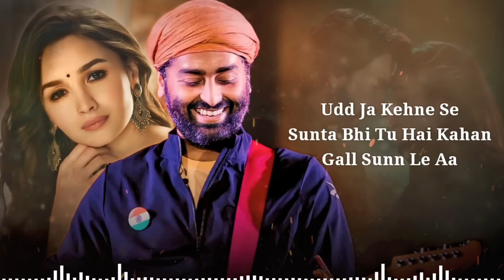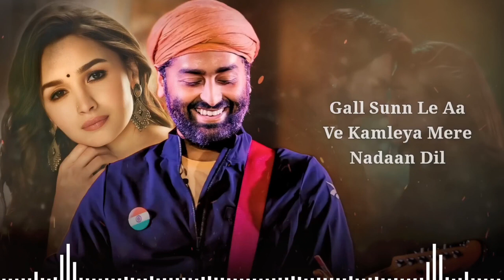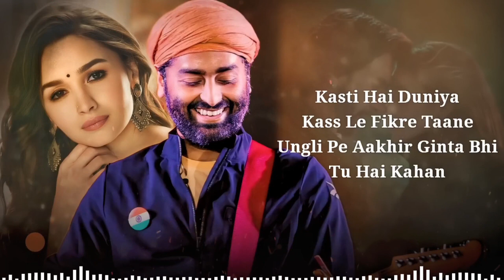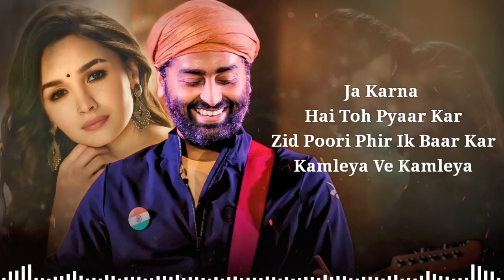Ve Kamleya (LYRICS) Arijit Singh & Shreya Ghoshal | Shadad F, Altamash F | Ranveer, Alia | Pritam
Experience the pure emotions of love with Ve Kamleya, a soul-stirring Bollywood melody by
Arijit Singh, Shreya Ghoshal, Shadab Faridi, and Altamash Faridi.

Song: Ve Kamleya
Movie: Rocky Aur Rani Kii Prem Kahaani
Singer: Arijit Singh, Shreya Ghoshal, Shadab Faridi, Altamash Faridi
Lyrics: Amitabh Bhattacharya
Starring: Ranveer Singh, Alia Bhatt
Label: Saregama

Song Lyrics-

Ve Kamleya Ve Kamleya
Ve Kamleya Mere Nadaan Dil

Do Nainon Ke Pechida Sau Galiyare
Inmein Kho Kar Tu Milta Hai Kahan
Tujhko Ambar Se Pinjre Zyada Pyare

Udd Ja Kehne Se
Sunta Bhi Tu Hai Kahan
Gall Sunn Le Aa

Nadaan Dil

Ja Karna Hai Toh Pyar Kar
Zid Poori Phir Ik Baar Kar
Kamleya Ve Kamleya

Manmarzi Karke Dekh Le
Badle Mein Sab Kuchh Haar Kar
Kamleya Ve Kamleya

Tujhpe Khud Se Zyada
Yaar Ki Chalti Hai
Ishq Hai Yeh Tera
Ya Teri Ghalti Hai

Agar Sawaab Hai Toh
Kyun Saza Milti Hai

Dillagi Ik Teri
Aaj Kal Parson Ki
Neend Le Jaati Hai
Loot Ke Barson Ki

Maan Le Kabhi Toh
Baat Khudgarzon Ki

Jinpe Chal Ke
Manzil Milni Aasaan Ho
Vaise Raste
Tu Chunta Hai Kahan Ho Ho

Kasti Hai Duniya
Kass Le Fikre Taane
Ungli Pe Aakhir Ginta Bhi

Marzi Teri Jee Bhar Le Aa

Ja Karna Hai Toh Pyaar Kar
Kamleya Ve Kamleya

Kamleya Ve Kamleya

Kamleya Ve Kamleya

Kamleya Ve Kamleya